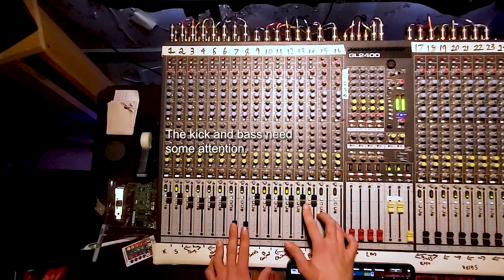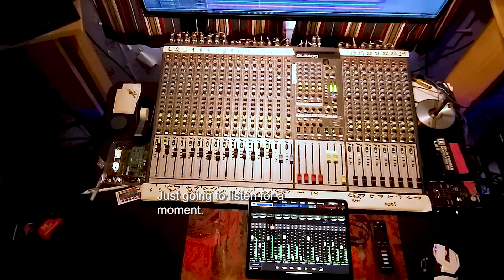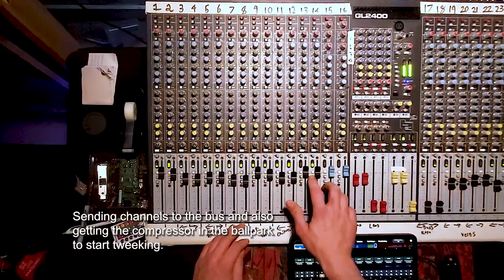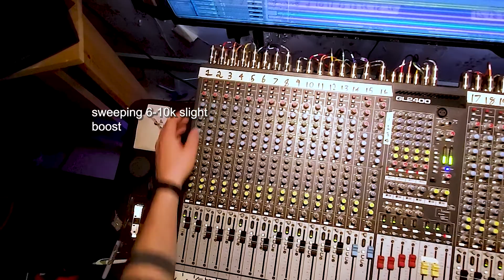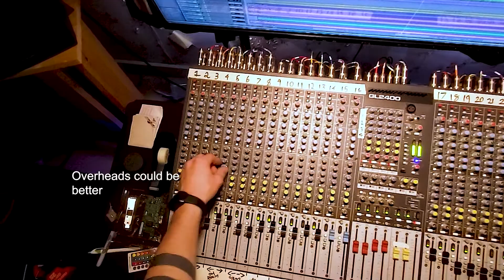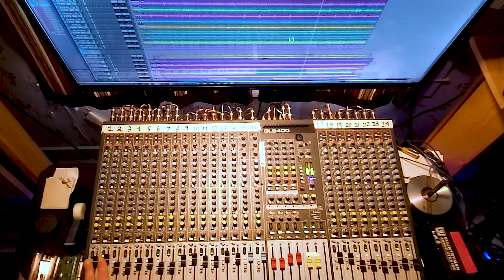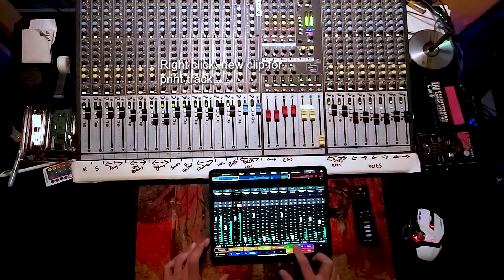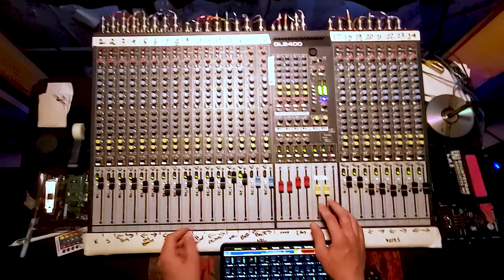Mixing "Help My Self" - Analog Hybrid Studio.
Thank you for checking the video out let me know what you think in the description below. This song was edited prior to mixing with basic plugins for gate and compression purposes.

Playback was in the Latest Protools and console LR was recorded with reaper.

Allen Heath gl2400-24
Art VLA II Compressor
Lexicon mx400xl
Presonus Bluemax stereo compressor
Alesis multi fx/reverb
Motu 828mk3
Protools
Waves NLS
Slate Digital Tape Emulator
Waves Compressor collection
Waves API collection

If you're paying attention you might here the YouTube audio normalization going crazy in the beginning.